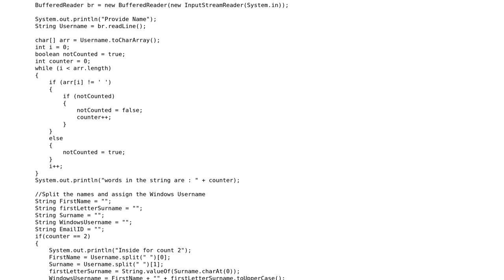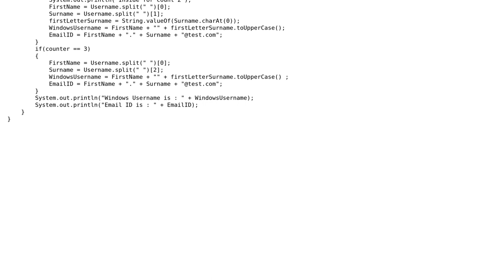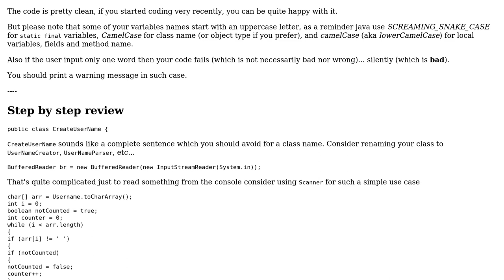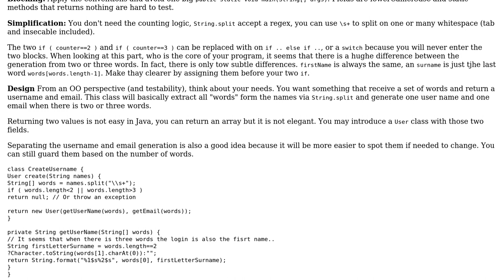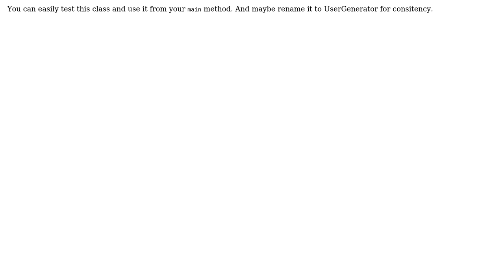Code Review: Checking number of words in a string and assigning them to a value (2 Solutions!!)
Code Review: Checking number of words in a string and assigning them to a value

With thanks & praise to God, and with thanks to the many people who have made this project possible! | Content (except music & images) licensed under CC BY-SA | Music | Images & others | With thanks to user SR1092 user Ronan Dhellemmes user gervais.b and the Stack Exchange Network Trademarks are property of their respective owners. You are responsible for your own actions.